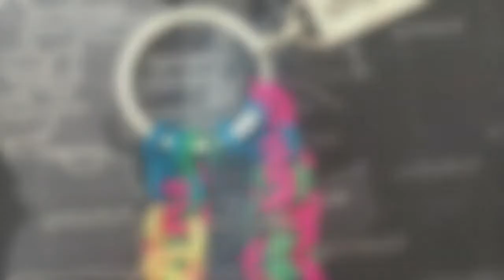Macramé en Werken (Taller)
(Por Tamara Harpe, docente de Primaria)

Los alumnos de 5º año aprendieron la técnica de macramé y la aplicaron a un llavero tejiendo con un nudo en particular. Los materiales que usaron fueron lana, hilo encerado y totoras. Las combinaciones de color que lograron son hermosas. ¡Felicitaciones a todos!